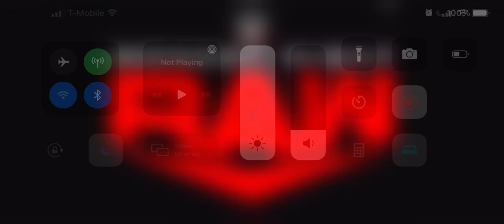Raw is this Monday on USA Network